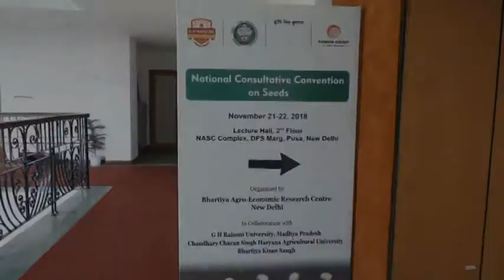National Consultative Convention | Part 4